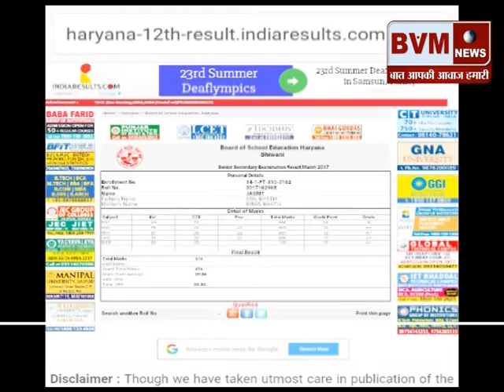(टोहाना) हरियाणा शिक्षा बोर्ड की लापरवाही का हर्जाना भुगत रहे दो छात्र